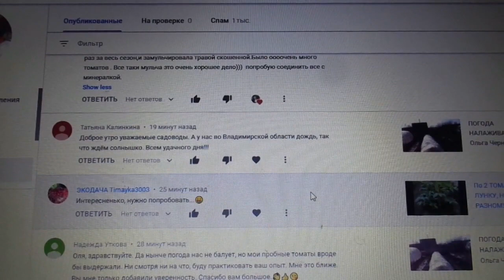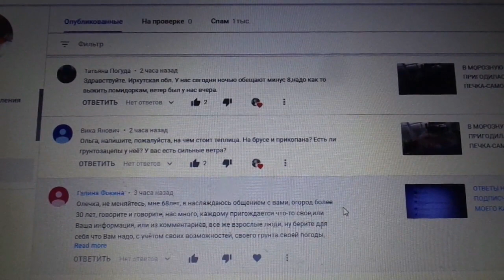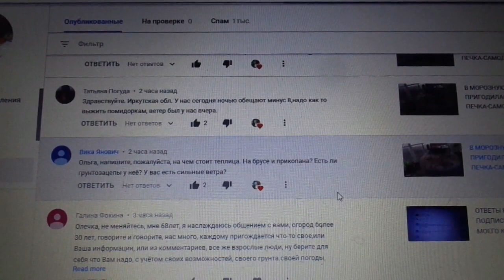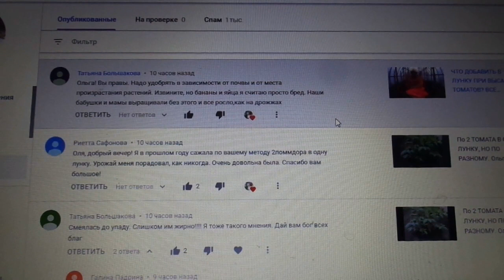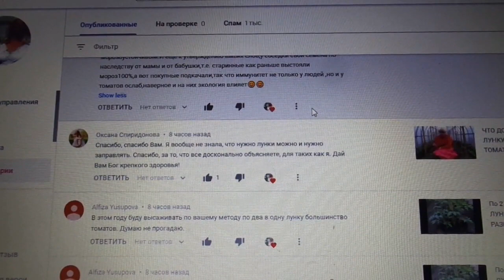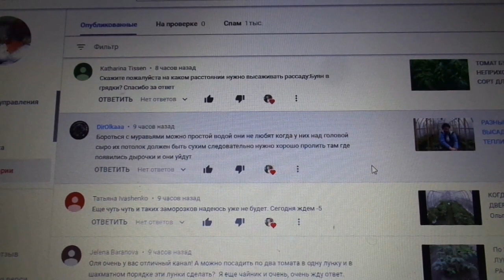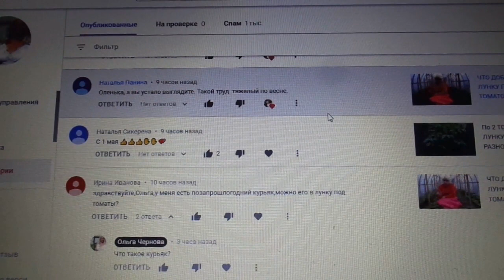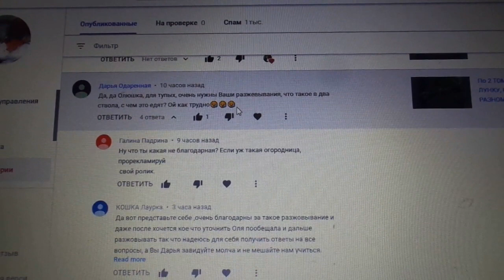ОТВЕТЫ НА ВОПРОСЫ. 2 мая. Ольга Чернова.